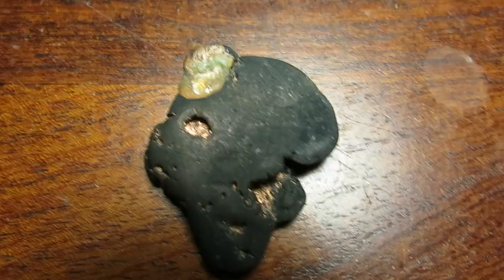Hidden Gold Rock